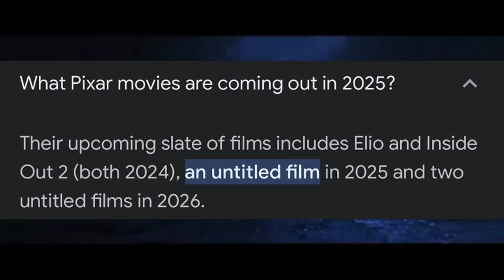TOY STORY 5 Theory & Everything You Need To Know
Get ready for the exciting news! Toy Story 5 is officially in the works. Disney CEO Bob Iger confirmed the greenlight for the fifth installment, and fans are buzzing with anticipation. In this video, we delve into the potential release date, returning characters, and the intriguing story possibilities.

Pixar has three untitled movies lined up, with release dates spanning from 2025 to 2026. Considering the previous Toy Story films' summer releases, it's likely that Toy Story 5 will follow suit, possibly hitting theaters in June 2026.

Speaking of characters, Woody and Buzz are confirmed to make a comeback, with Tim Allen reprising his role as the iconic Buzz Lightyear. While Tom Hanks' return as Woody is still uncertain, Pixar has a talented pool of filmmakers who can ensure the franchise remains in good hands.

But how can the story continue after the emotional conclusion of Toy Story 4? Our theory takes us years into the future, where Bonnie, now grown up, decides to give her cherished toys back to Andy, who has moved on with his own life. Andy, now married and expecting his first child, is thrilled to be reunited with his beloved toys. However, a shocking revelation unfolds as Bonnie confesses that Woody was lost years ago at a carnival. Determined to bring Woody back, Buzz and the gang embark on an adventure, encountering new and familiar characters along the way.

Will they find Woody in time to witness Andy's new child's arrival? The heartwarming conclusion may just bring us full circle, evoking nostalgia and emotion as Andy opens the box of toys from his childhood, now ready to share the magic with his own little one.

Are you as excited as we are for Toy Story 5? Share your thoughts, theories, and anticipation in the comments below. Get ready for another incredible adventure with your favorite toys!